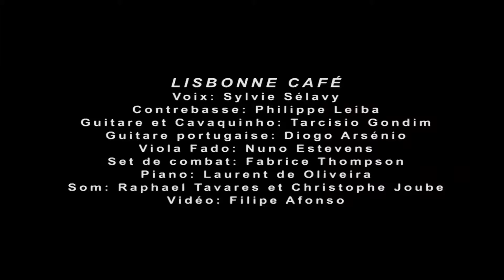chante de la pluie 2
Lisbonne Café + Téofilo Chantre no Lusofolie's